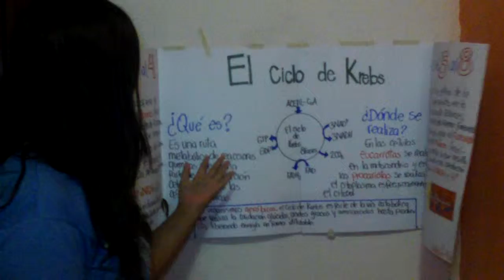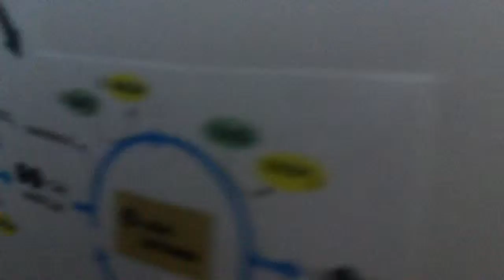Ciclo de Krebs. Indira Gonzalez